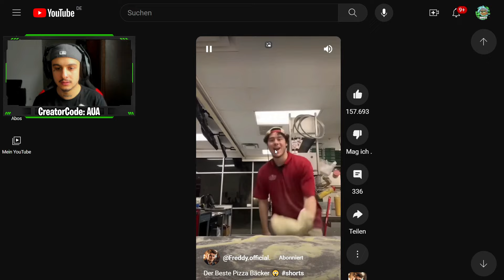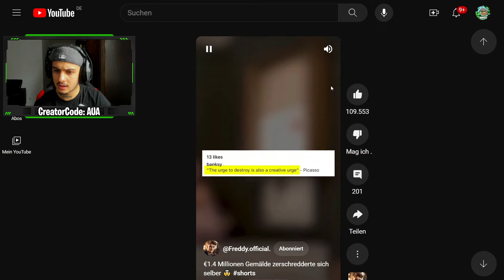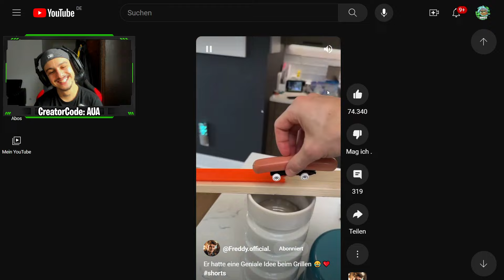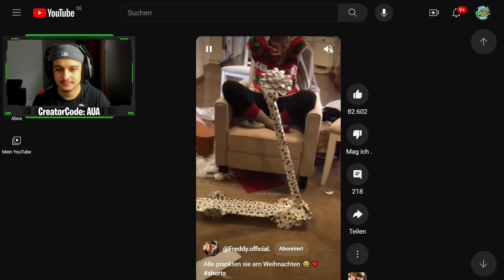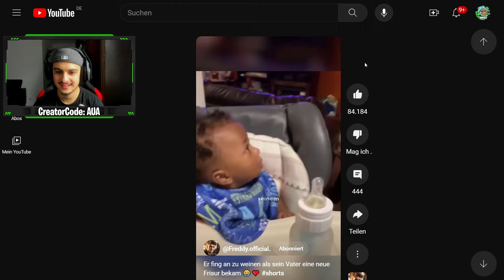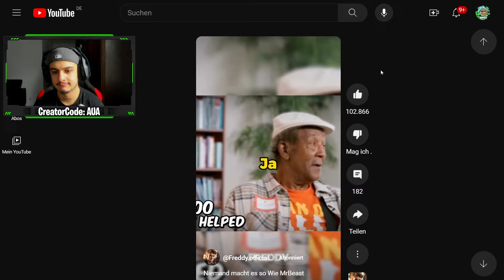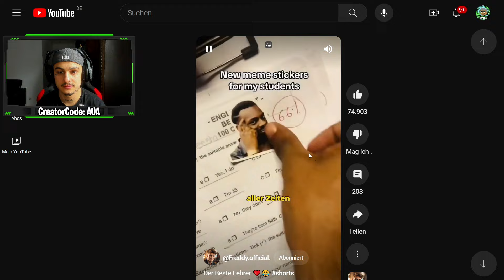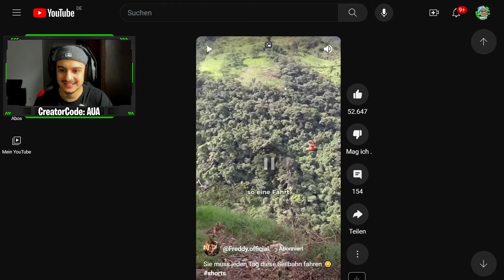Simex guckt Shorts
Paluten guckt Shorts

creator code: aua